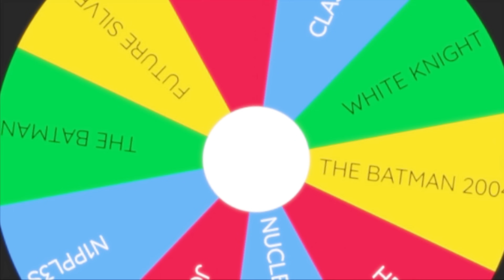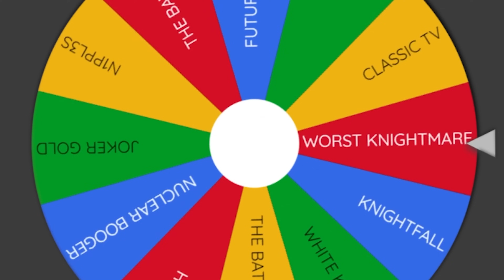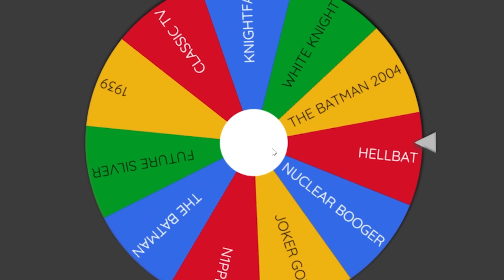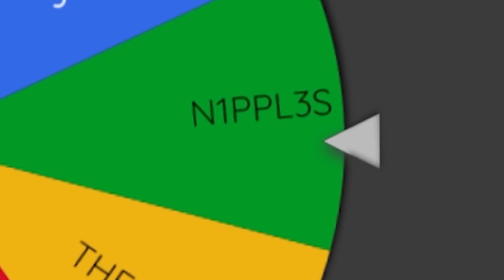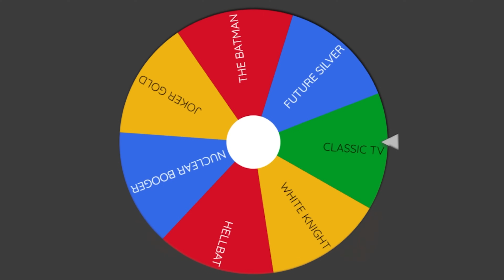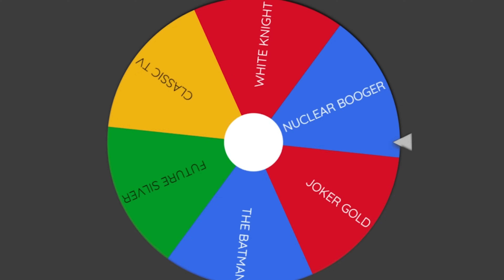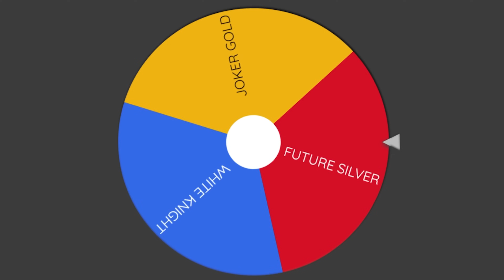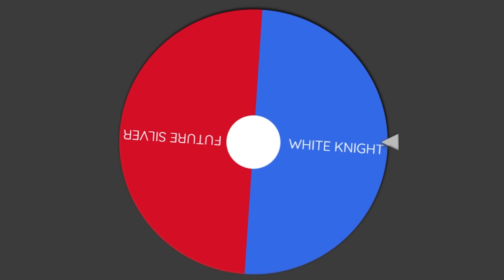Batman But I Have Too Many Suits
Batman suits are insane... here's what mods can do

I'm all about transforming content. My goal is to educate, share thoughts, and bring a new angle to the topic. If I use any outside footage material, I'm following the fair use principles laid out in section 107 of the Copyright Act 1976, as the content has been edited in a transformative way. It's all about adding value and a different viewpoint while respecting the rules. Thank you.